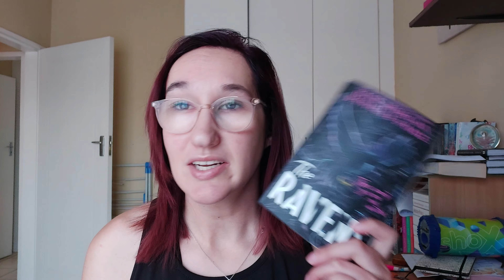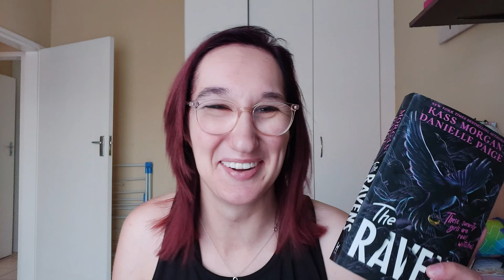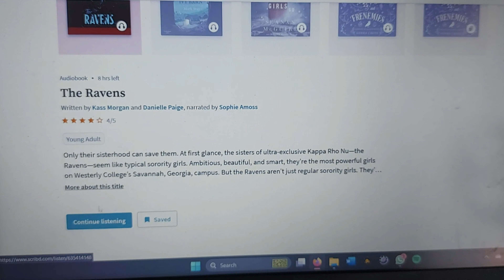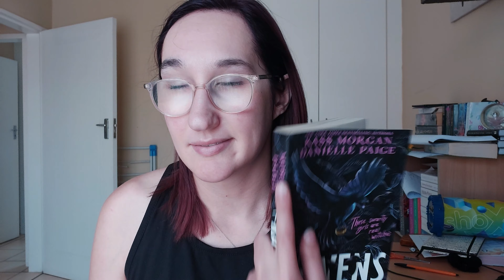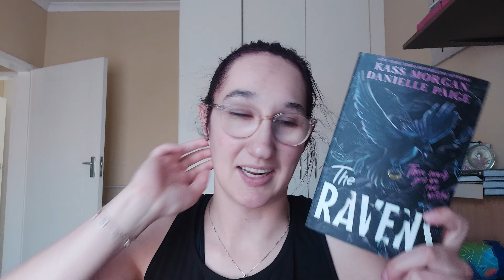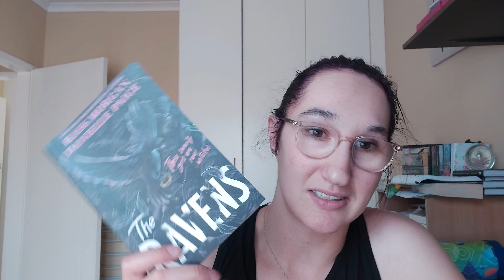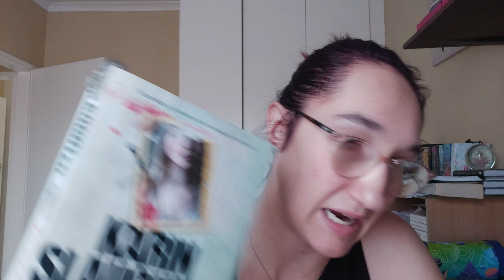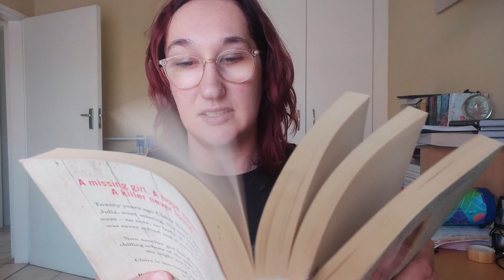spookoplathon #4 - One amazing book and one disturbing book down concludes this readathon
🎃🦇 OPEN ME 🎃🦇

Go to my Spookoplathon playlist to see the rest of this month's reads:

And that concludes this fun reading month!
Hope you all had a great one too.